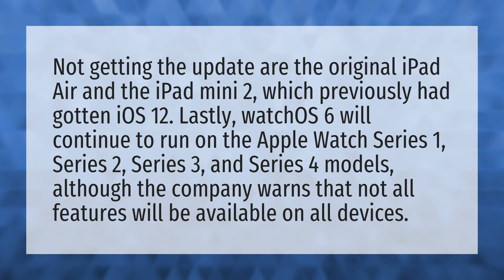What iPads can no longer be updated?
Update IPad 4th • What iPads can no longer be updated?